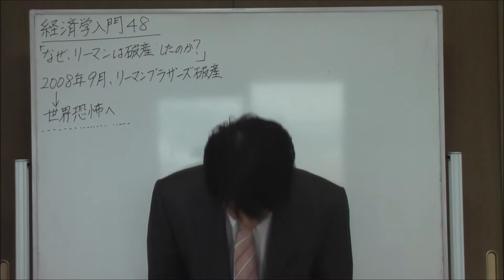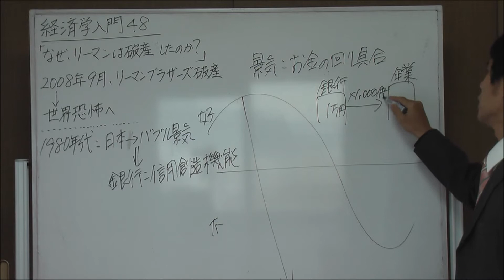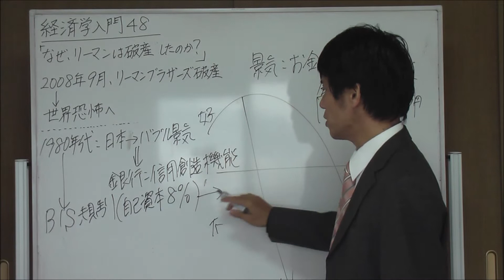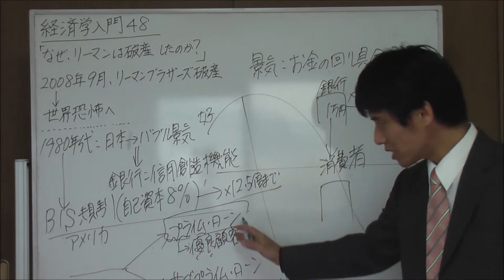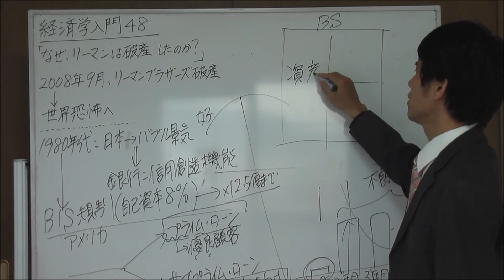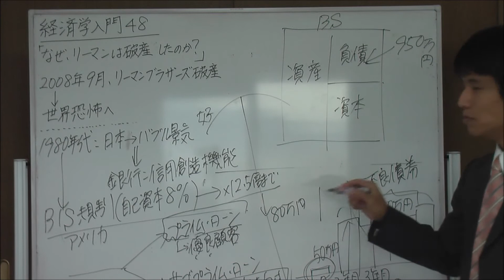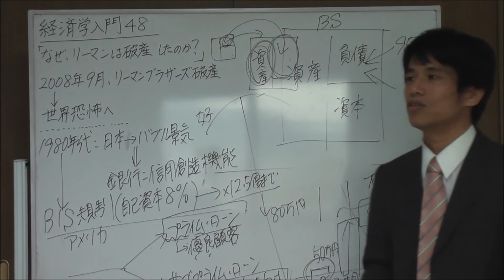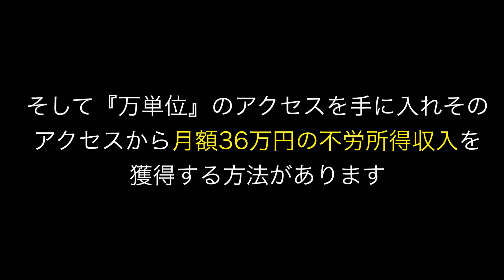経済学入門４８ リーマン 破綻 原因